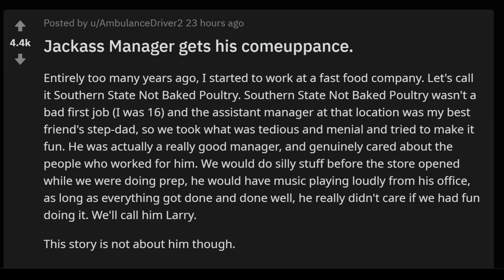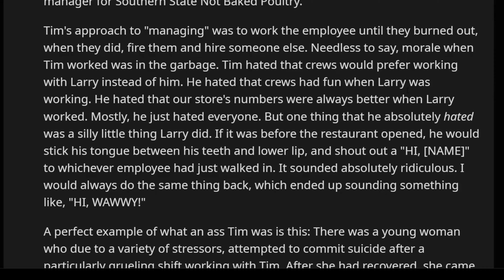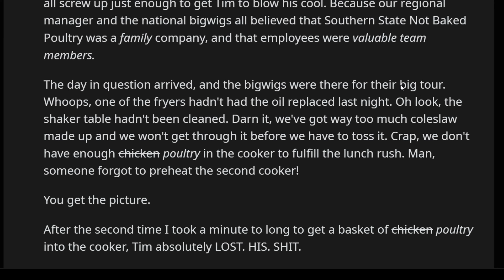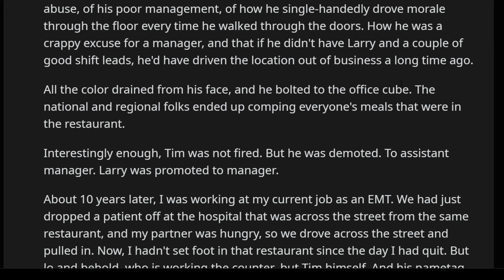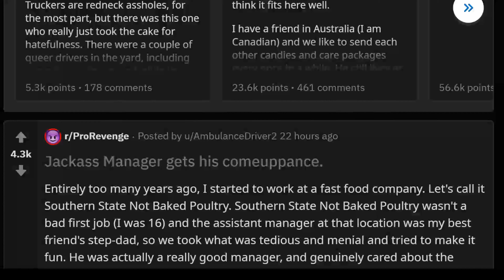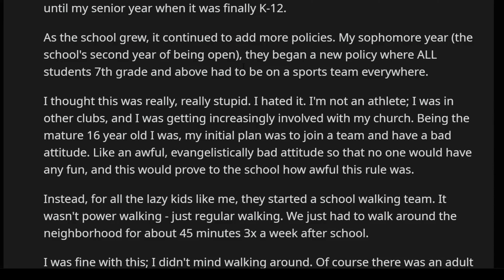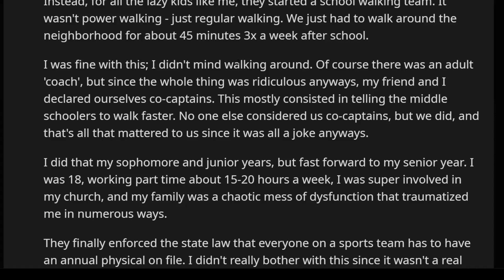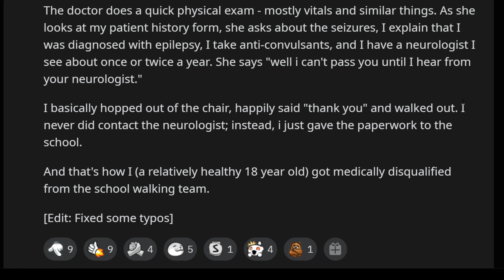Boss Gets Demoted For Life! - r/ProRevenge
r/ProRevenge. On Todays Episode, Ops' Boss is a major D'Head, So they embarrass him and get him demoted!

prorevenge r/Prorevenge

Story Credit

Music Credit